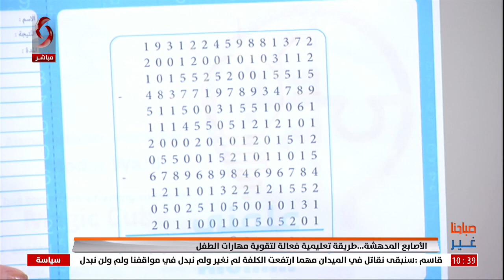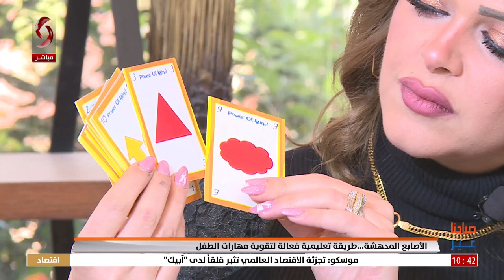صباحنا غير 2024/11/21